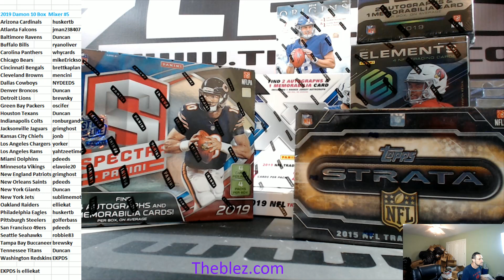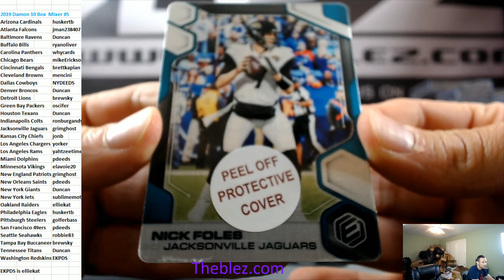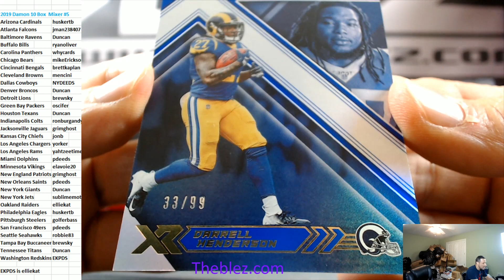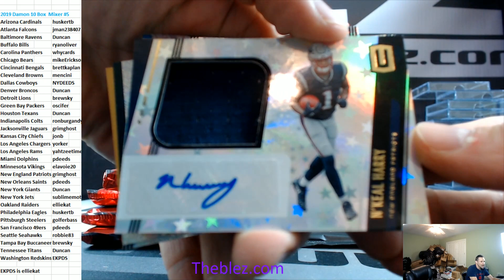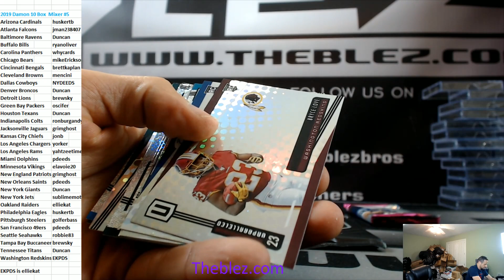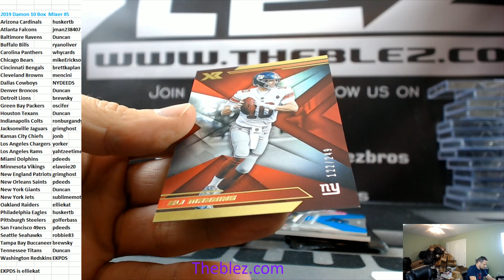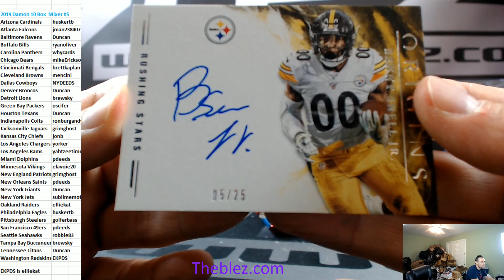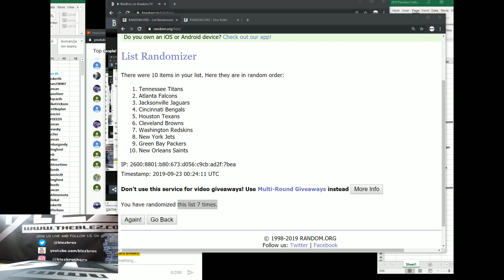2019 Damon' 10 Box Fb Mixer PYT # 5